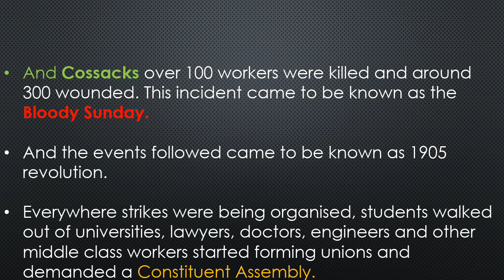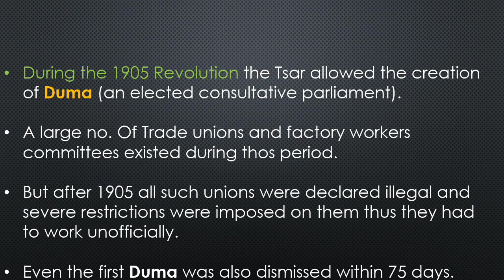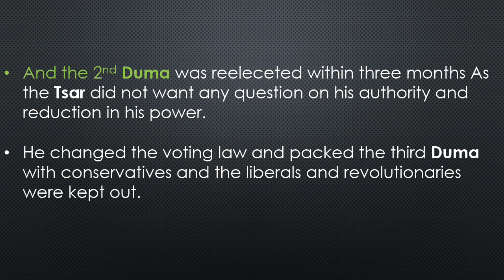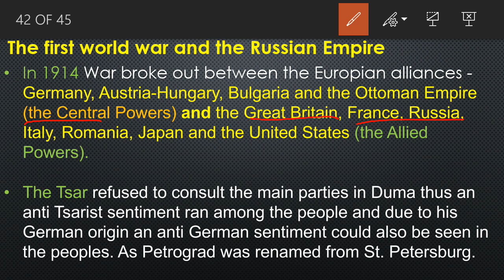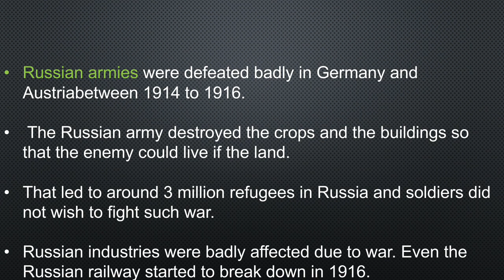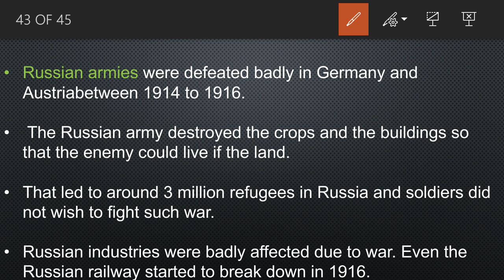Socialism in Europe and Russian Revolution part 9 in hindi by Pratap Pandey